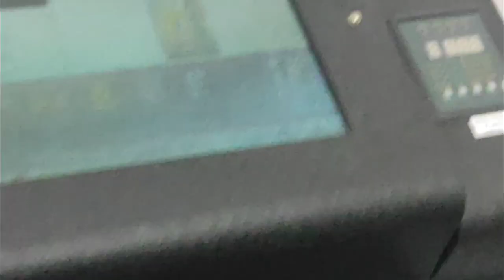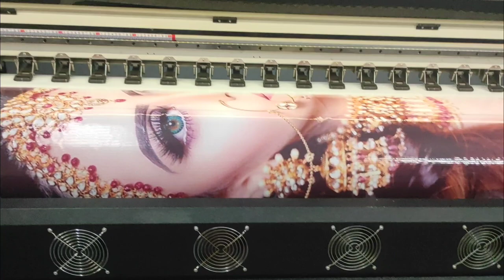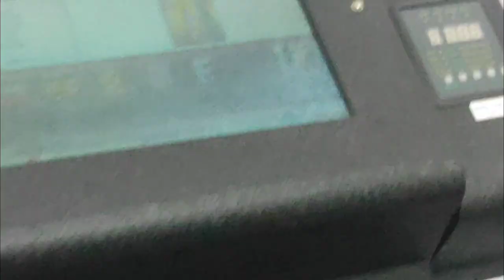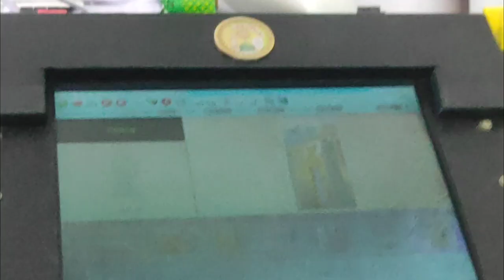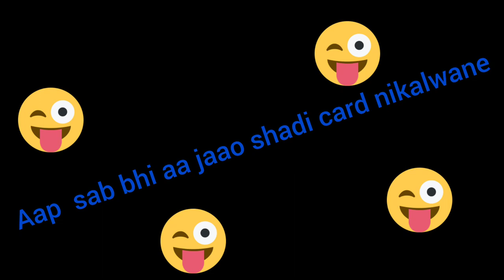shorts graphicdesign printing banner art youtubeshorts youtuber Reals ytstudio reals new